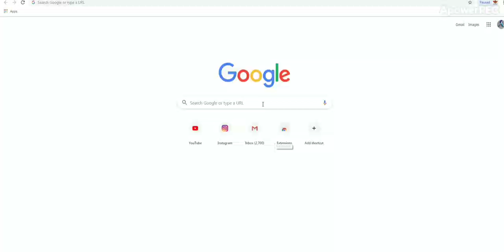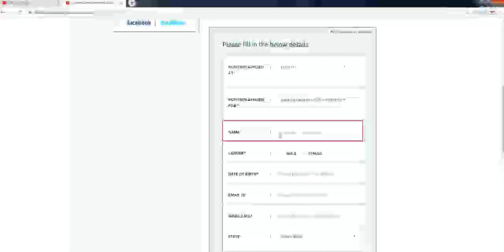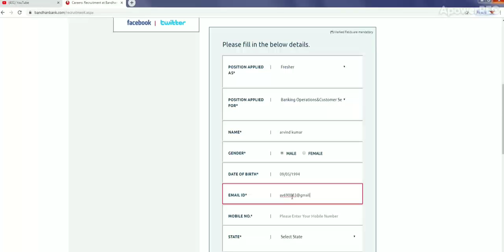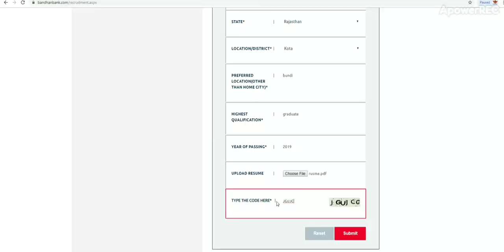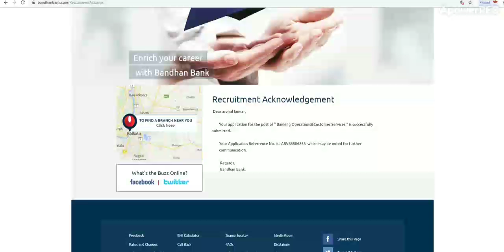Easy to apply bhandan bank requirements free and easy method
Only for educational+